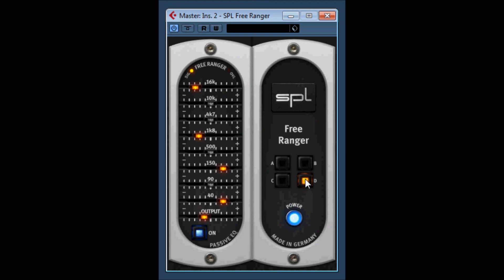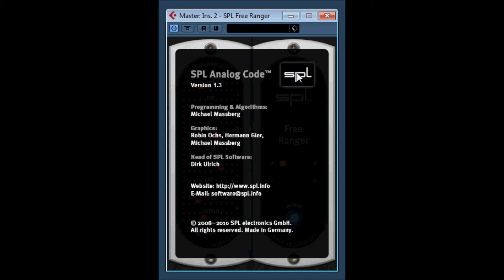SPL Free Ranger by Plugin Alliance / SPL Plugins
FREERANGER, a 4-band version of the multi-award winning EQ Ranger Series EQs. An EQ processing straightly reveals the sound quality of a software – probably better than any other processing tool. Therefore, the Free Ranger ideally demonstrates the amazing qualities of our Analog Code plug-ins.

news and reviews.